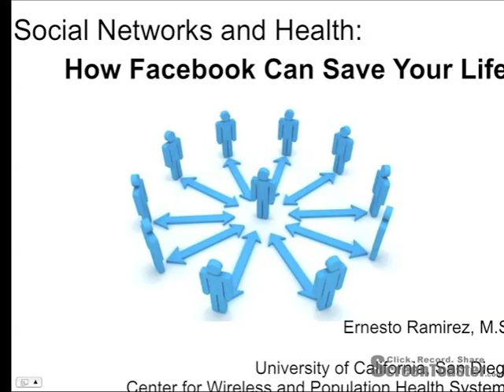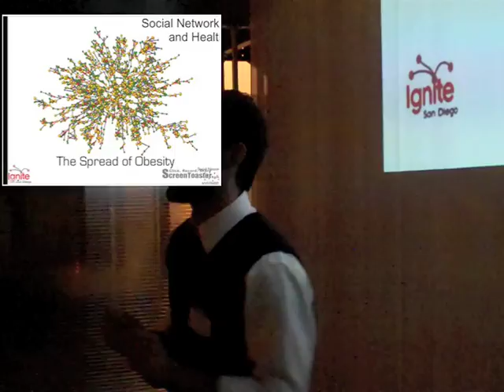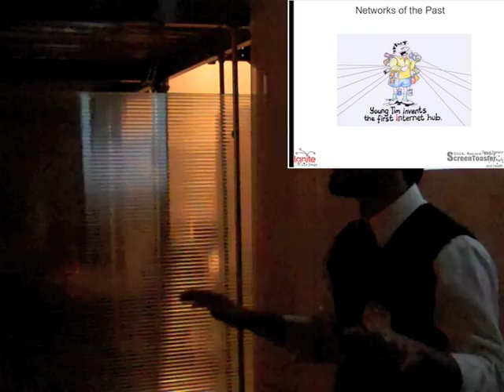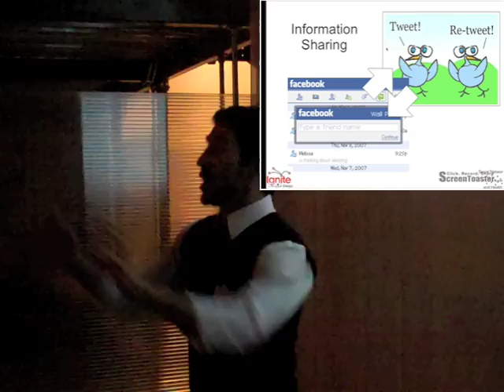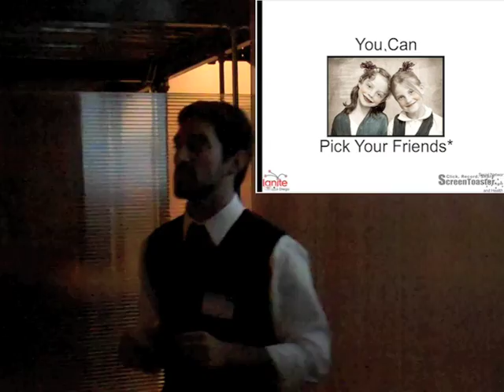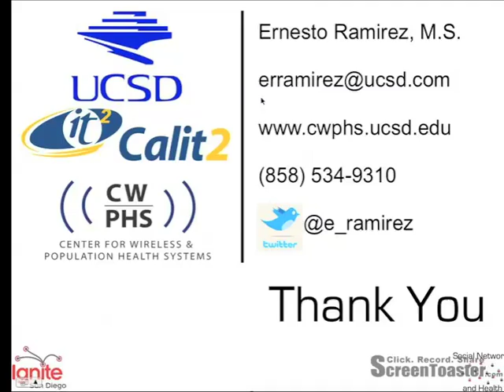Social Networks and Health